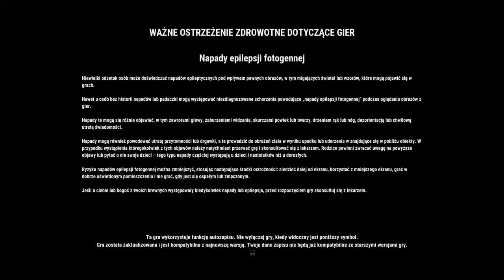Just Cause 4 PS4 pierwsze 15 minut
Niestety na gołym ps4 grafika pozostawia sporo do życzenia.